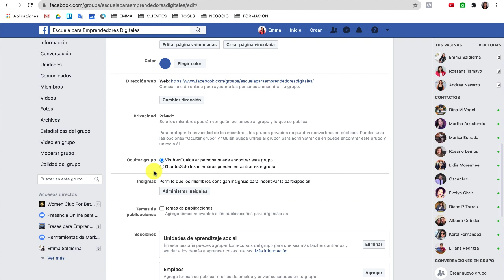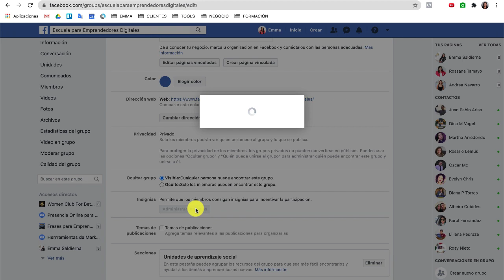Cómo activo o desactivo las insignias en un grupo de Facebook?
★Únete a mi grupo en Facebook

¿HABLAMOS?